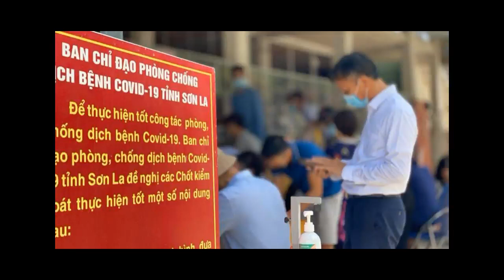Nhiều tỉnh đồng loạt thông báo tăng thêm ca nhiễm Covid-19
Đồng Nai thêm 226 ca mắc Covid-19 nhiều ca liên quan ổ dịch Công ty Chang Shin
Sáng 22/7, Sở Y tế tỉnh Đồng Nai cho biết, tại địa phương vừa ghi nhận thêm 226 ca dương tính với SARS-CoV-2 mới, trong đó, TP Biên Hòa nhiều nhất với 140 ca tập trung tại các phường nguy cơ cao đang lấy mẫu tầm soát như Hóa An (32 ca), Trảng Dài (21 ca), Tân Hạnh (12 ca).
Số ca còn lại ghi nhận tại huyện Trảng Bom (25 ca), Nhơn Trạch (22 ca), Vĩnh Cửu (19 ca), Long Thành, TP. Long Khánh, Xuân Lộc…
Như vậy, tính đến sáng 22/7, tổng số ca dương tính mới trong đợt dịch thứ 4 là 1.792 ca, trong đó, TP Biên Hòa nhiều nhất với 908 ca, kế đến là huyện Vĩnh Cửu 264, huyện Nhơn Trạch 179. Ngoài ra, tỉnh đã ghi nhận 3 trường hợp tử vong, nhiều bệnh nhân diễn tiến nặng.
Hiện ngành y tế đang tiếp tục triển khai...